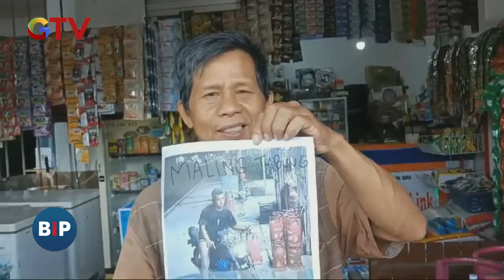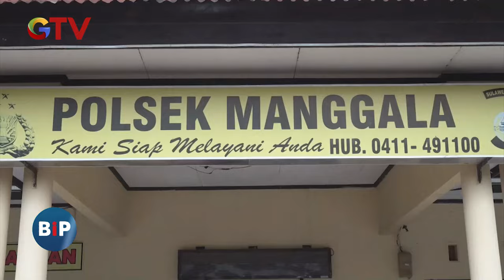[FULL] Nyesel, Maling Nangis Dekat Kotak Amal - BIP 27/03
Saksikan info berita terkini di:
Buletin iNews Pagi: Senin – Jumat Pukul 03.45 WIB
Buletin iNews Siang: Setiap Hari Pukul 10.30 WIB
Buletin iNews Malam: Senin – Jumat 01.00 WIB
Buletin iNews: Senin – Jumat 12.00 | 14.00 | 00.00